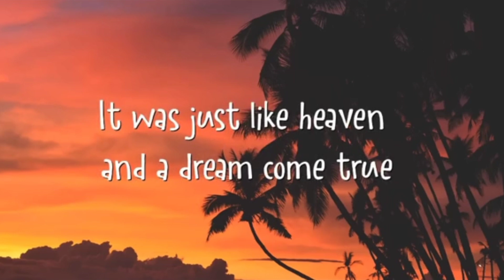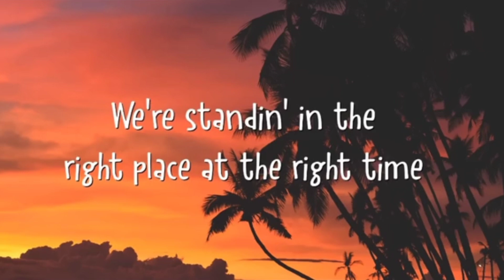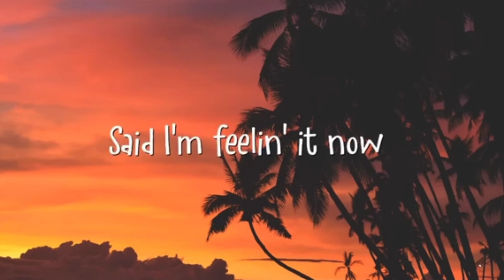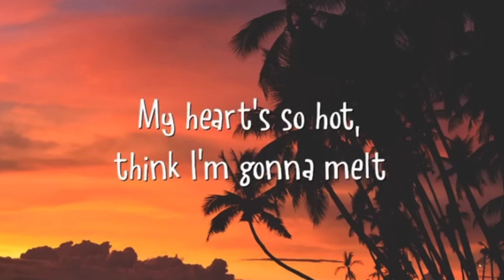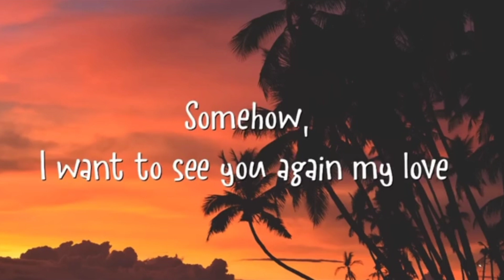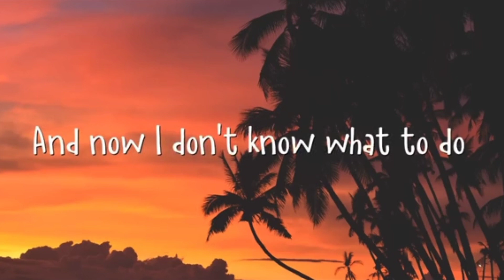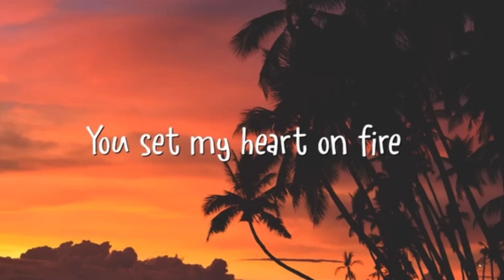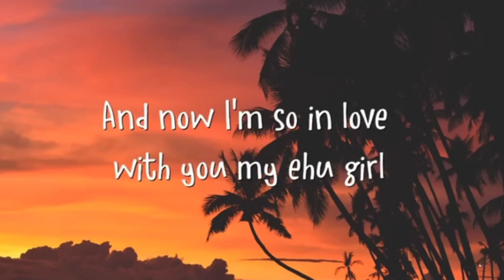Ehu Girl - Kolohe Kai